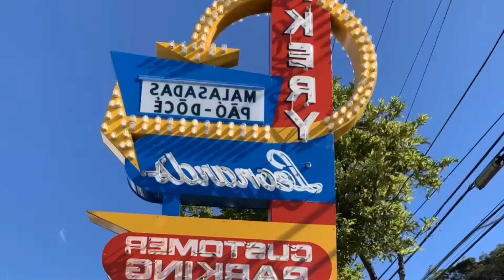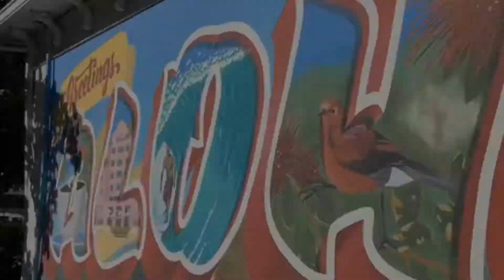Hawaiian Foodie Tour 8.19.19